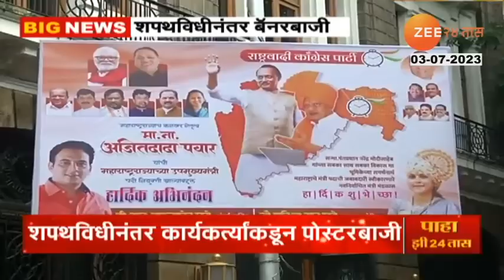Ajit Pawar Banners | अजित पवारांसाठी मुंबईत बॅनरबाजी, पण पोस्टरवर सुप्रिया सुळेंचा फोटो गायब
Power Plus is an ayurvedic drink made up of quality noni fruit extracts that boosts your immune system.

राष्ट्रवादीचे नेते अजित पवार यांनी उपमुख्यमंत्री पदाची शपथ घेतल्यानंतरून त्यांच्या स्वागताचे पोस्टर मुंबईमध्ये पाहायला मिळतात. मात्र या पोस्टरवर आता प्रदेशाध्यक्ष जयंत पाटील आणि नवीन कार्याध्यक्ष असणाऱ्या सुप्रिया सुळे यांचे फोटो नाहीयत. या सगळ्या पोस्टरवर मात्र शरद पवार यांचे फोटो पहायला मिळत आहेत.

After NCP leader Ajit Pawar took oath as Deputy Chief Minister, posters welcoming him can be seen in Mumbai. However, there are no photos of state president Jayant Patil and new working president Supriya Sule on this poster. Sharad Pawar's photos are seen on all these posters.

Social Media Links :
5 Minitat 25 Batmya । 5 मिनिटांत 25 बातम्या